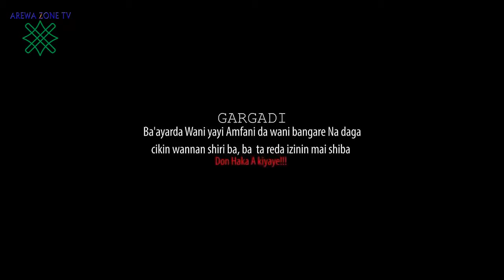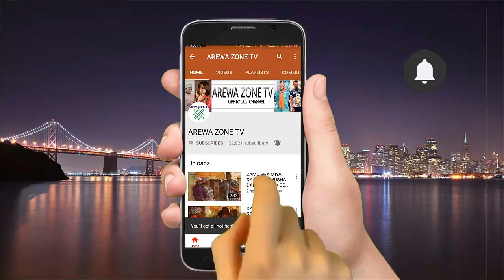Kona Gari Part 1: Latest Hausa Movies 2024 (Hausa Films)